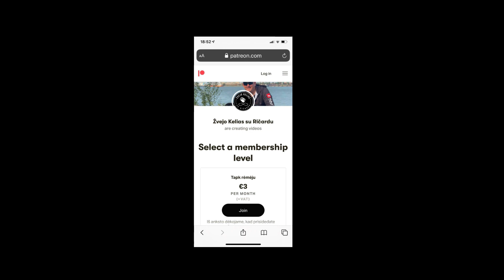Nemunas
O ,buvo taip.
Nori pamatyti ilgesnį filmuką jau dabar, junkis Norite pamatyti ilgesnius filmukus? Prisijunkite prie Contribee, ten matysite ilgesnius filmukus, turėsite galimybę dalyvauti žaidimuose ir kažką laimėti.
Prisidėkite prie kanalo tobulėjimo, įmetę kokį eurą per Paypal Ricardas Jankevicius arba per Super Thanks.
Ieškote žūkliai inventoriaus? Didžiulis žūklės prekių pasirinkimas internetinėje parduotuvėje
Kitas laidos draugas Tubertini, tai italų brendas ir jų produktus rasite